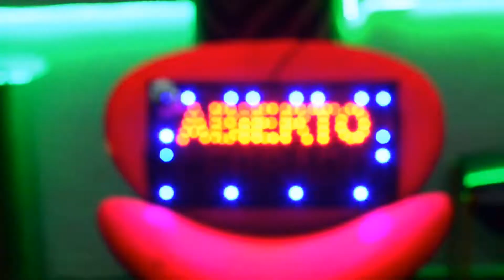Terry Edward Choreography in the Plivertees Concept Store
My friend and dancer Terry Edward dancing to Sail by Awolnation in the Plivertees Concept Store in San José, Costa Rica. Dance with Style.